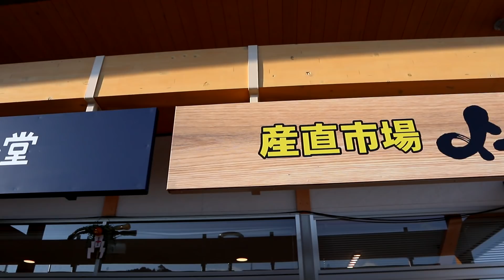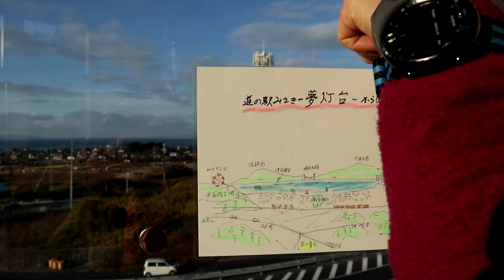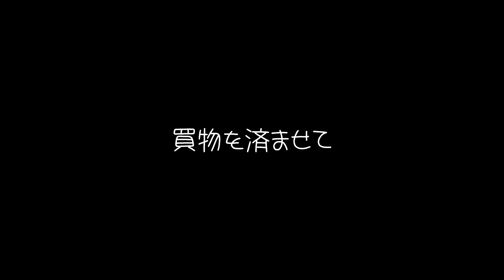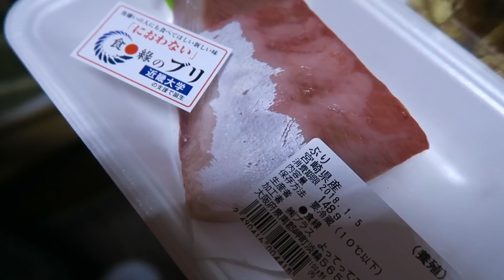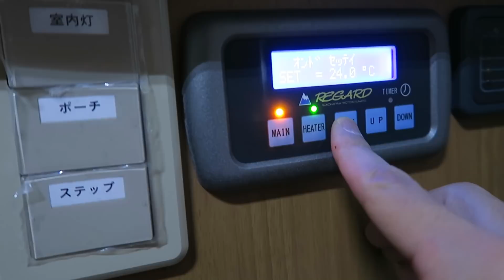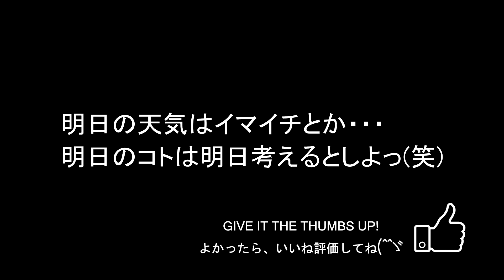思い立って紀伊半島へ どうなるやら行き当たりばっ旅！犬連れ キャンピングカーの旅 2018 #01【車中泊】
寒くて、どんより空が続いているので、暖かくて晴れている地方へ脱出しようと．．．紀伊半島へ。なんの下調べもなく、いつもの行き当たりばっ旅ってワケで、どうなるやらですけど、一路和歌山方面へ

撮影機材:
Canon PowerShot G7X
Zhiyun Crane-M